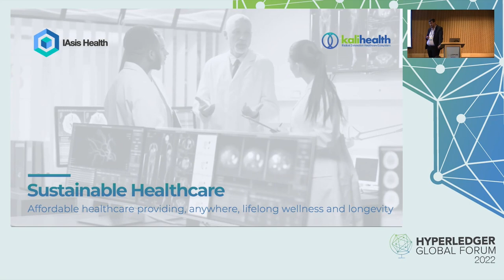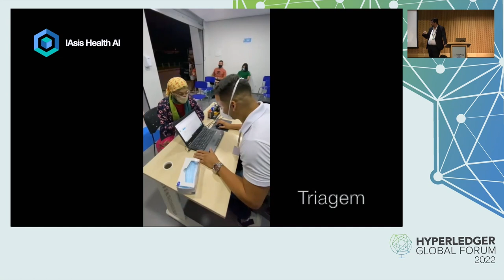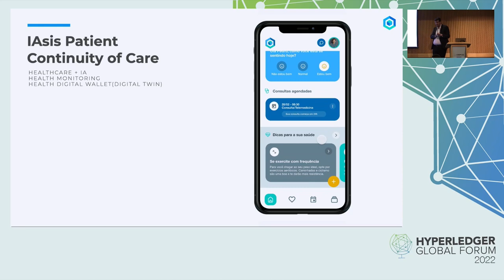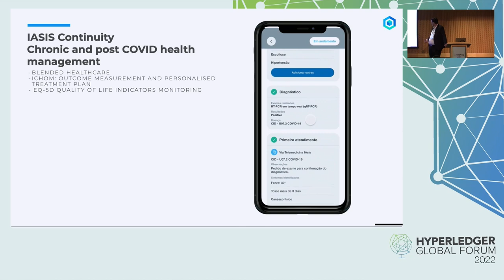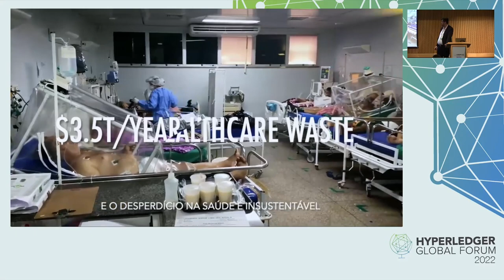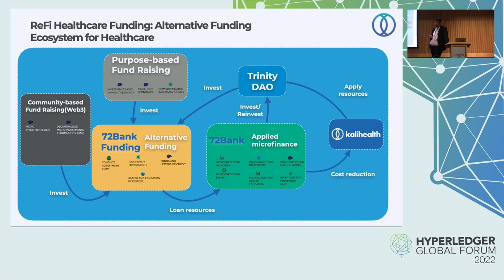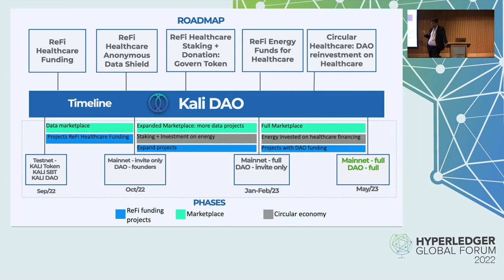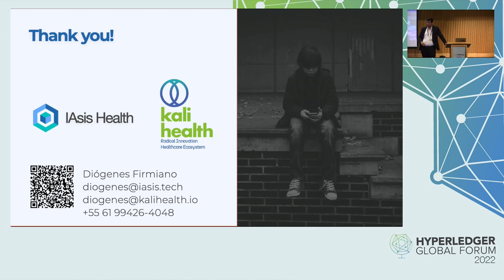A Sustainable Healthcare Ecosystem Based on Blockchain - Diógenes José Firmiano, IASIS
After more than 2 years of a pandemic, we live in another world. A world where inequality grows dramatically and with it, the difficulties in funding global health. The world has more than $3.5 trillion in annual health waste and as the population ages, the costs are likely to grow. After working on one of the largest healthcare interoperability projects in the world using blockchain (Brazil's National Health Data Network with more than 1.5 billion records), we have advanced in structuring a decentralized health digital wallet using DID and Hyperledger Indy and in the structuring of a dual blockchain model culminating in a DAO (Decentralized Autonomous Organisation) that aims to fund sustainable health projects around the world by reducing health waste spending for the less fortunate.